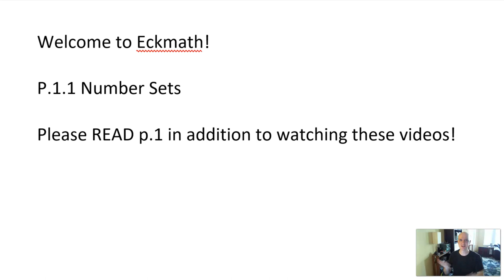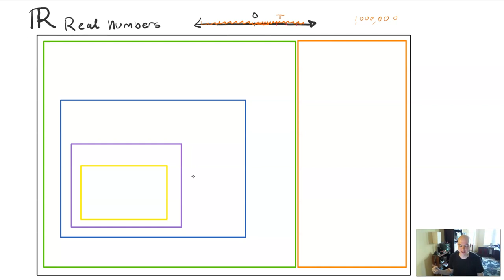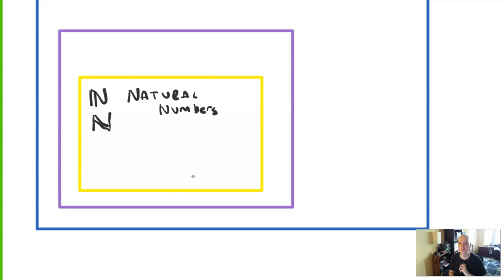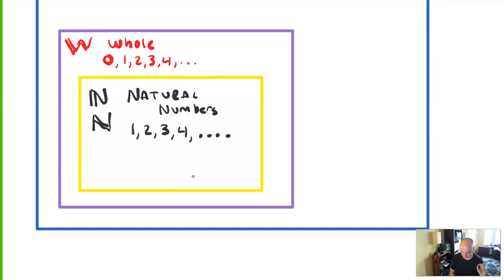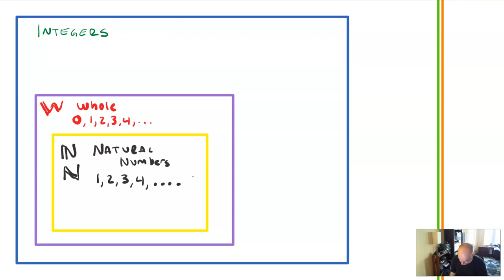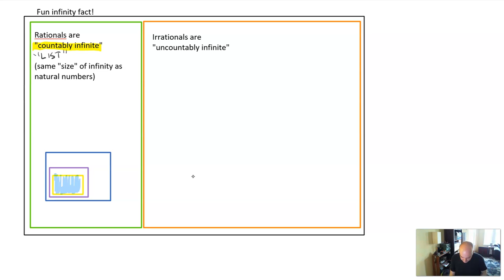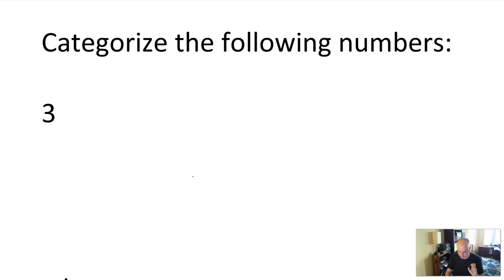Math 4 - P.1.1 - Real Number Subsets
0:00 Intro
0:28 Building the Real Numbers
10:32 Aside about countability
12:24 Examples

Sorry about the weird mic quality, was having gain issues.